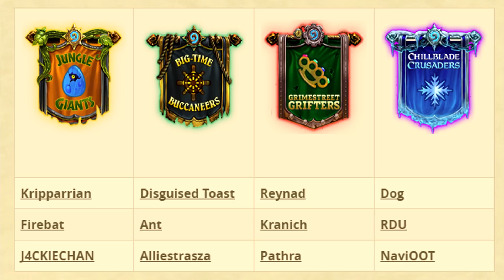Hearthstone РЛТ - НОВОЕ ОТК КОМБО ЧЕРЕЗ ПРИНЦА ТАЛДАРАМА И ИНФА ПРО НОВОЕ ДОПОЛНЕНИЕ (КД#91)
Решил я провернуть очередную безумную комбинацию, которая может убить врага за 1 ход. Комба состоит из целых 7 карт, а значит сыграть её очень сложно, но у меня получилась. Также я расскажу вам, что скорей всего будет в новом дополнении Хартстоун. Все догадки ведут в Бухту Пиратов, скоро узнаем.

Код колоды:
AAECAcn1AgavBPIF2wa2B+TCAp3iAgwwigGTBMkHzAjexAKbywLKywLnywKizQL3zQKmzgIA